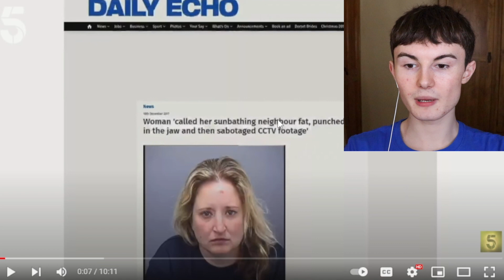Nightmare Neighbour Steals Womens HUSBAND